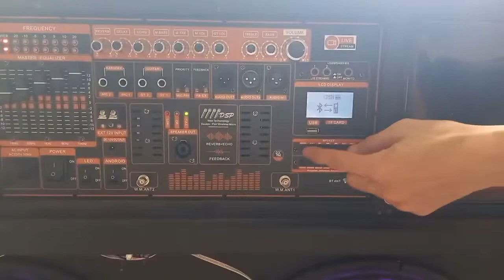MẠCH LOA KÉO 2 KÊNH ĐẶC BIỆT DSP REVERB CHỐNG HÚ EQUALIZER 5 BAND CHỈNH SÂU TẦN SỐ BASS LIVESTREAM